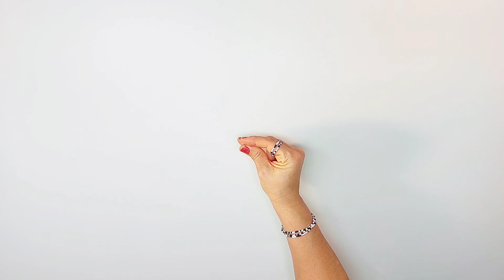Transforming Cardboard and paper sheet ♻️Super Cute DIY for Decoration At Home ♻️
Transforming Cardboard and paper sheet ♻️
Super Cute DIY for Decoration  At Home ♻️
I made this wall hanging for my room. In my opinion, it's a beautiful idea. Do you agree with me?💕
you can easily create this loving wall hanging with Paper at home 🏡.
Learn how to create a stunning paper  Butterfly Flower wall hanging with this easy and creative DIY project. This gorgeous piece of paper craft doubles as a unique home decor item and will add a touch of charm to any room.
Love&peace💌
room wall decorating ideas, room decor with paper, room decor 5 minutes craft,
wall hanging decorations , wall decor craft ideas, wall decor painting ideas,
wall decoration butterfly, wall decoration ideas diy,
Crafts
Paper crafts
Diy projects
Easy crafts
5 minutes crafts
How to
Make with Paper
Home decor
Paper crafting
Diy crafts